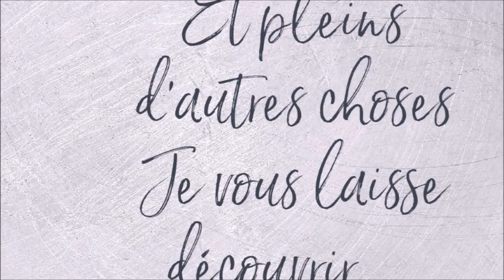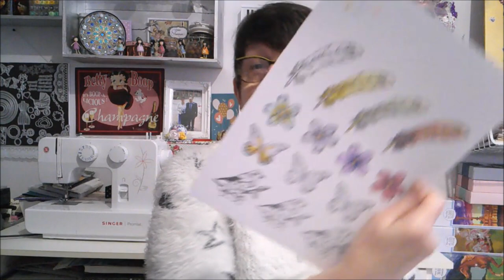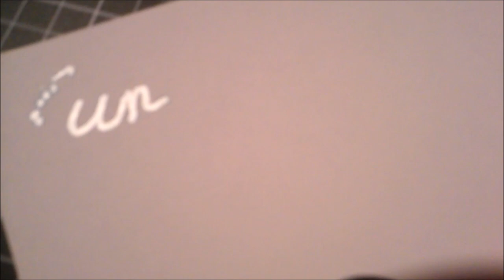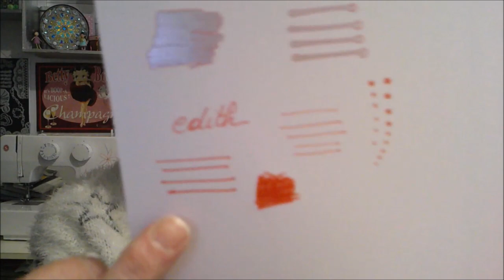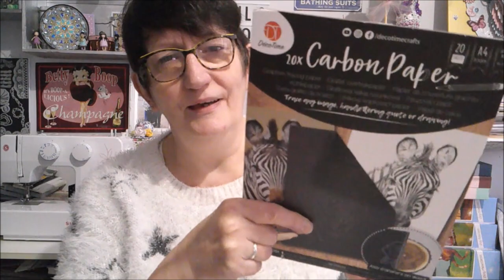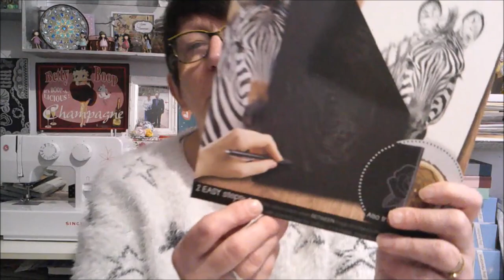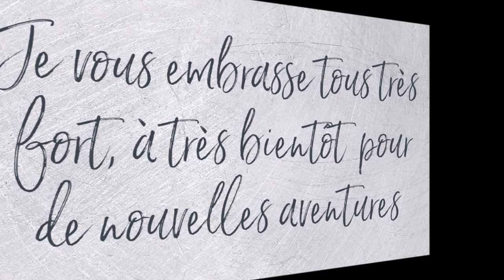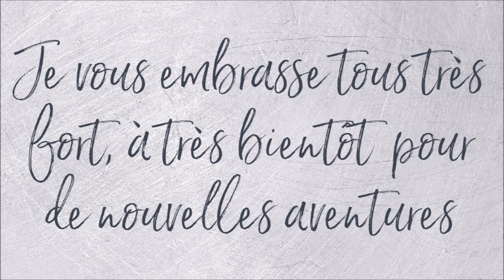HAUL ACTION NOUVEAUTES CRASH TEST et TUTO